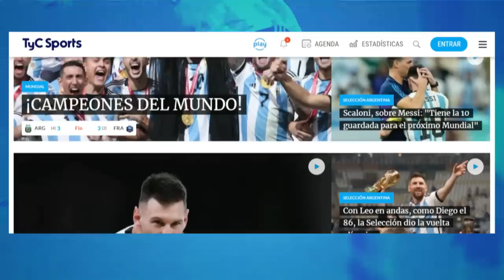"ME GUSTARÍA PODER VOLAR PARA VER A MESSI JUGAR EN DONDE SEA QUE ESTÉ" ⚽ LÍBERO VS MAXI RODRÍGUEZ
Maxi Rodríguez pasó por el cuestionario de Líbero VS y respondió sobre su amor por Newell's, sus grandes momentos en la Selección Argentina, su familia, sus amigos, su partido despedida, Messi, Scaloni, Bielsa, Heinze, Di María, Pekerman, Sabella, Martino, Maradona, Kun Agüero, Alemania 2006, Brasil 2014 y Qatar 2022, entre tantas otras cosas ¡No te lo pierdas!